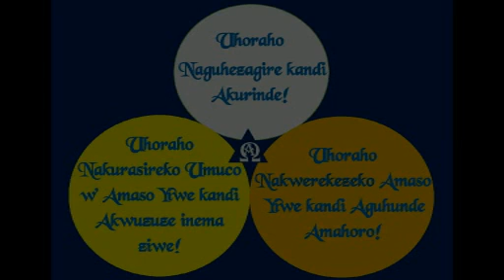Imana Izogukurira Igisubizo Ahantu Utazi - Gérard Ruvunabagabo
Imana Izogukurira Igisubizo ahantu utazi
ikoresheje uburyo utigeze umenya.
Nureke kubwira Imana uti: «Mana gira iki, Mana gira utya.»
Imana Mushoborabyose izi uko izabigenza.
Nuyirangamire, uyiyegurire izogaragaza ikuzo ryayo
muri ubwo buzima cangwa ikibazo urimo.